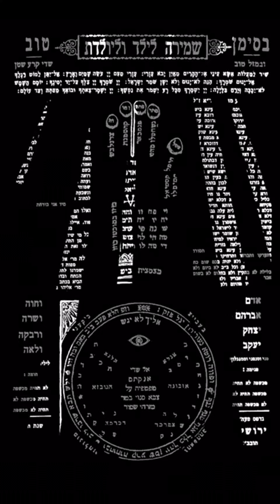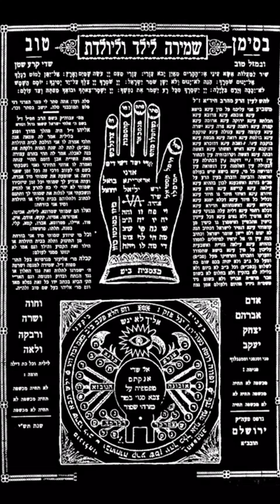🙏En los momentos de OSCURIDAD, que sea TU ALMA quien HABLE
En estos momentos, que tanta elevación de almas se precisa en la humanidad, aquí compartimos el Salmo 121 Shir Lamaalot, interpretado por mi amiga @victoriahanna_official.

En estos momentos de dificultad, para que sea nuestra alma quien hable, y tenga siempre la palabra justa🙏.

Amén

At this moment, when so much elevation of souls is needed in humanity, here we share Psalm 121 Shir Lamaalot, performed by my friend @victoriahanna_official.

In these moments of difficulty, may it be our soul that speaks and always has the right words🙏.

Amen

¿Preparado para seguir descubriendo los secretos de la Kabbalah?

**¿Te interesa lo que has oído y quieres conocer más?

Visita mi web "Escuela de Kabbalah Raúl Durán". Un canal de bendiciones abierto para el mundo

⚫Únete aquí al Ciclo de 22 Meditaciones de Kabbalah GRATUITAS

Raúl Durán Music

Música que nutre tu alma

¿Te atrae la música que escuchas en mis videos? Ahora puedes descargarla desde aquí: